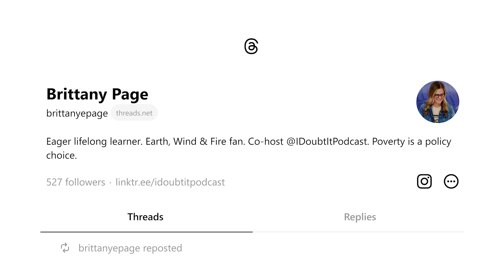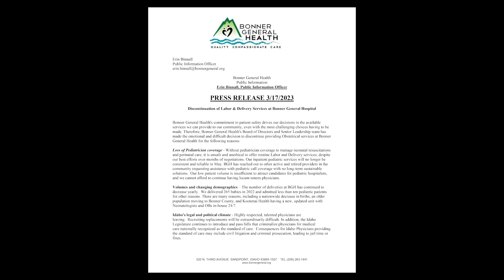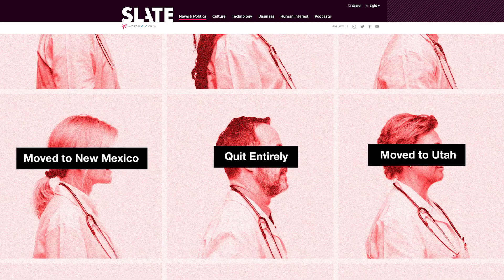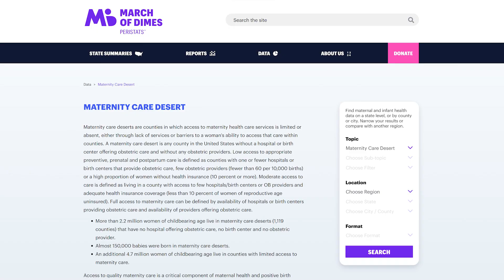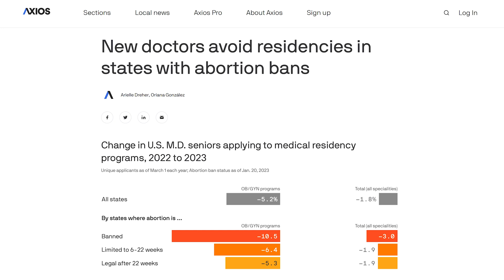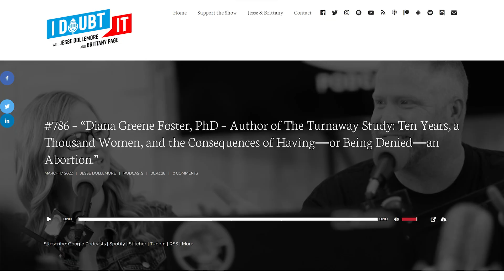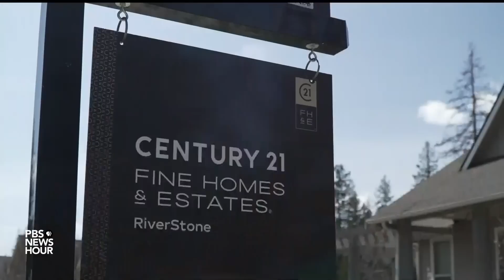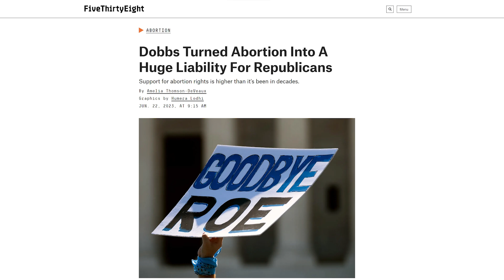“Family Values” Republicans HURT PREGNANT WOMEN with Abortion Bans!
Brittany Page talks about an impending crisis in maternal health care as we see doctors fleeing states with strict abortion bans while medical students also avoid choosing states with strict abortion bans for their residency. Brittany covers maternal health care deserts, the closing of labor and delivery units in hospitals in states with abortion bans, and reporting that sheds light on the full impact of abortion bans not just for people seeking abortions but for people who want to have babies. Brittany also plays clips from Republicans who admit they never even thought about the effects of abortion bans before they were in place.